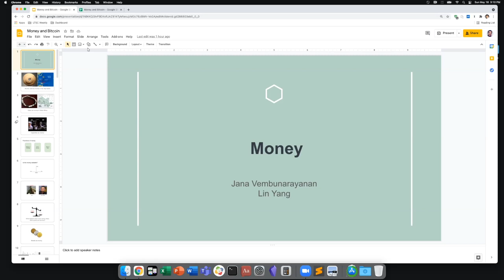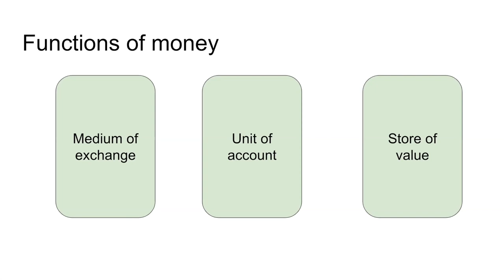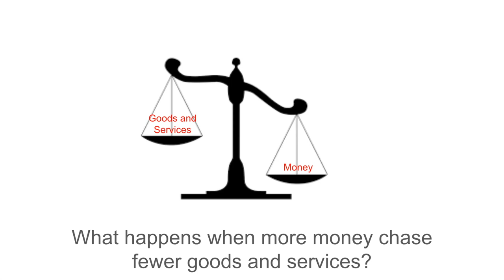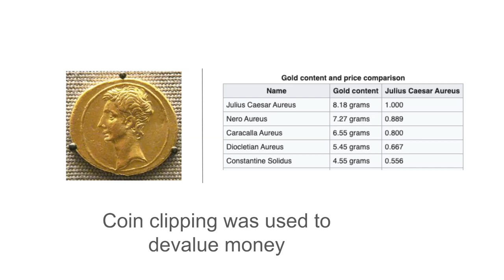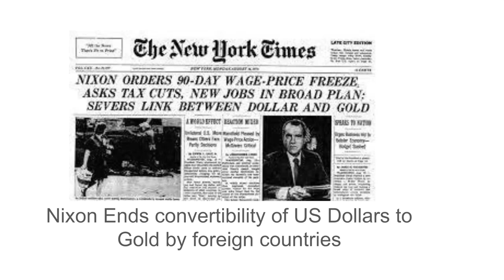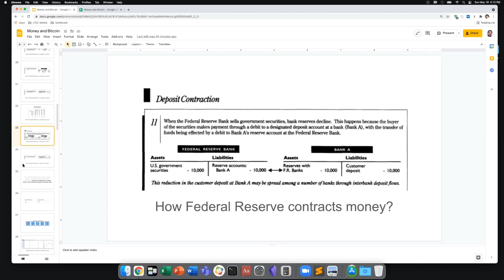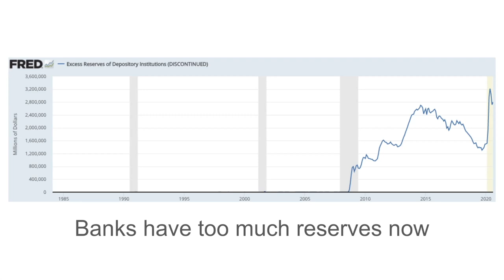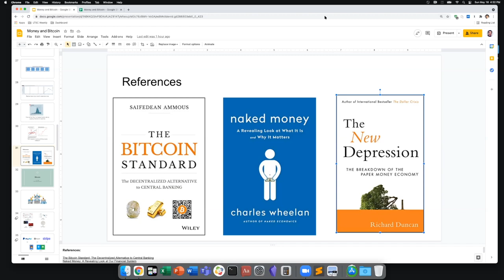Money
I talk about different kinds of money from stones, glass, metals, gold, and fiat money. I talk about fractional reserve banking and how money gets created by the central banks. I discuss how central banks control interest rates. From the presentation, I had to edit out this scene from the movie The Shawshank Redemption as it could result in copyright violation.